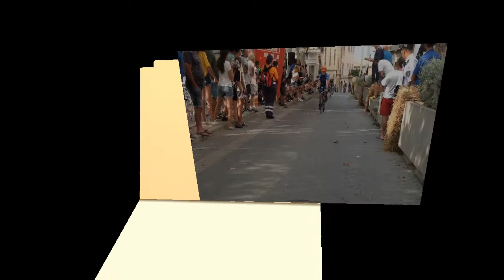Nº 880 MARCOS ALEJOS CARRERA CICLISTA LA BEATA 2018 SANTA MARGARITA MALLORCA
EVENTOS
PICASA CURSA CICLISTA LA BEATA 2018 SANTA MARGARITA MALLORCA
Se necesitaba y aquí los tenemos, me refiero al CLUB CICLISTA SANT MARGALIDA, fueron muchos años sin ellos, pero han vuelto con ganas y con un circuito más difícil y más competitivo que sigue gustando a los corredores que lo tomaron como un reto y asistieron. Las categorías lo dicen todo
Ciclismo Base, Cadetes, Féminas, Categoría 1, Categoría 2, Categoría 3
Mucha asistencia de publico como siempre, tenemos que mencionar a este gran aficionado que no falta con su Sra. e hijo nunca el Sr. Marcos Alejos.
It was needed and here we have them, I mean the CLUB CICLISTA SANT MARGALIDA, they were many years without them, but they have returned with desire and with a more difficult and more competitive circuit that continues to like the runners who took it as a challenge and attended. The categories say it all
Base Cycling, Cadets, Females, Category 1, Category 2, Category 3
A lot of public attendance as always, we have to mention this great fan that does not miss his Mrs. and son never Mr. Marcos Alejos
Jóse ELCAMARONIN